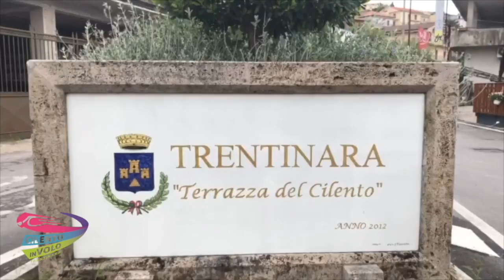104 Stefano e Giovanna28-08-21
This video is about 104 Stefano e Giovanna28-08-21